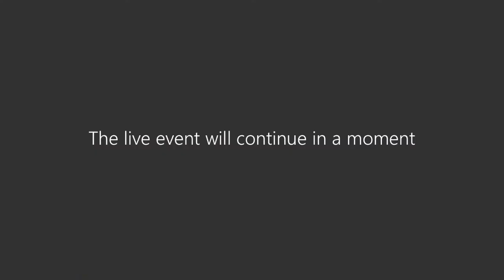Overview of Kindergarten at Scone Grammar School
Earlier this week we provided a Live Virtual Session about Kindergarten at Scone Grammar School.  This recording is available to view for families who may have missed the session.

- Our Principal, Mr Paul Smart welcomed families
- Mr Damien Saunders, Head of Primary summed up Kindergarten life at SGS
- Miss Jess Southwell & Mrs Julie Jones, our Kindergarten Classroom Teachers explained learning in Kindergarten
- Mrs Yvette Eather & Mr Aaron Henry talked about their experience as SGS Kindergarten Parents